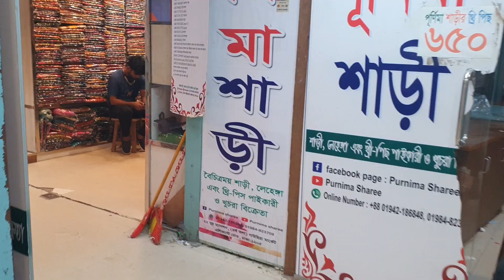পূর্ণমা শাড়িতে আগামীকাল ২৫০ টাকার পেন্ট, ৪৫০, ৫০০ ও ৬৫০ টাকার পার্টি ড্রেসের মেলা বসেছে